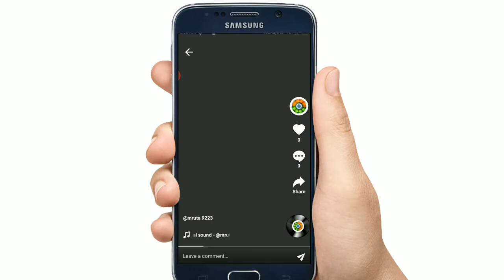Mitron App Se Video Delete Kaise kre | How To Delete Video on Mitron App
Hello Dosto Namskar , Mera nam hai Saurabh . Our Aaj ki Is Video Me ham Baat karenge "Mitron Application" me apko "Video Ko kaise Delete Krna hai" Agar aap ko video Pasand aata hai to video Ko like kare

1. Mitron app me video delete kaise kare

2. How to delete Video from Mitron
App

3. Mitron app pe account kaise banaye

4. Mitron App full Tutorial

5.How to use mitron App

6. Mitron app In Hindi

7. Mitron v/s tiktok

😊Thanks For Your Love .Saurabh Hiwse